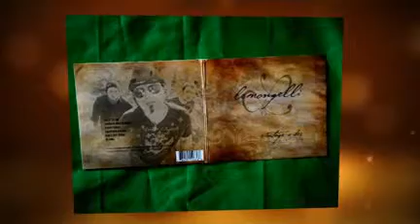Rock Shots Live By Lamaysureshot